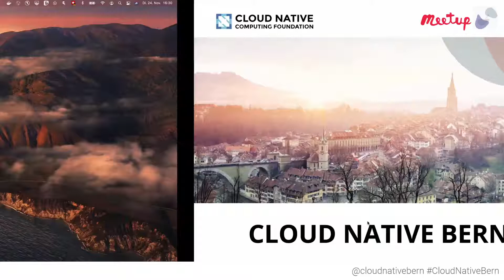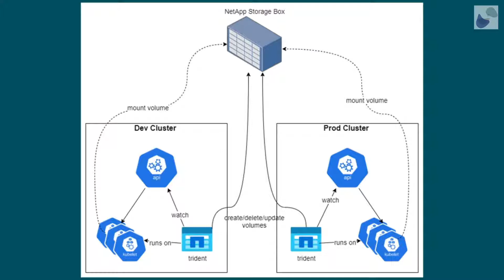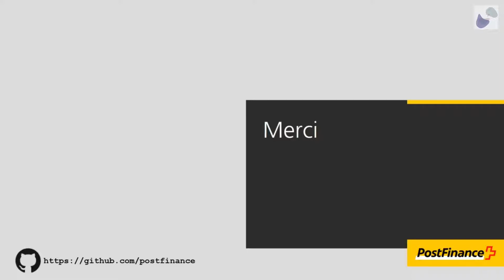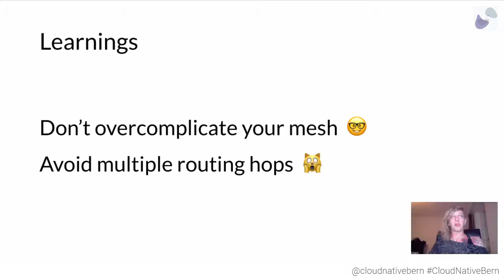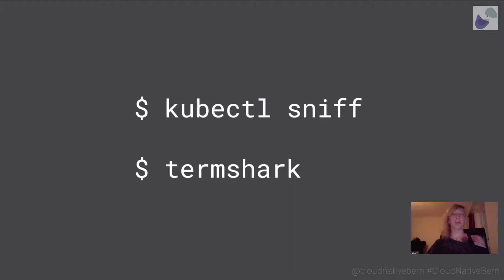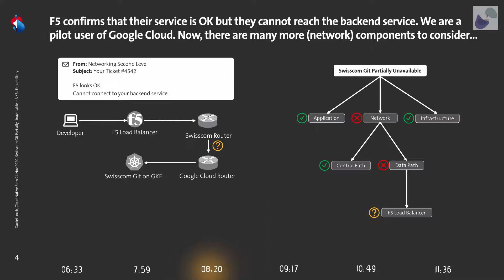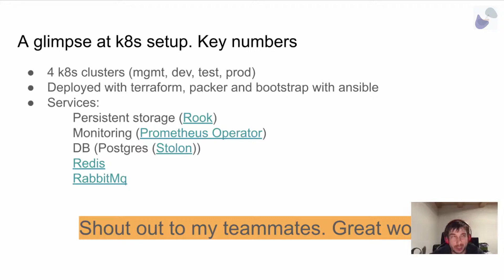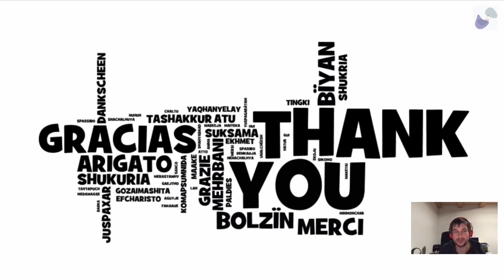Cloud Native Bern Meetup, November 2020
Thema: KUBERNETES FAILURE STORIES

9:40 – Begrüssung (Johann Gyger, levingo)
15:45 - Self Managed Kubernetes - What could possibly go wrong? (Boris Djurdjevic & Thomas Gosteli, PostFinance, English)
39:00 - How to Fail With Istio (Mathis Kretz & Tobi Fuhrimann, Bespinian, English)
1:05:20 - Swisscom Git Partially Unavailable - A K8s failure story (Daniel Lorch, Swisscom, English)
1:22:59 - Running production k8s in hard way can be hard sometimes (Oleg Mayko, Swisscom, English)